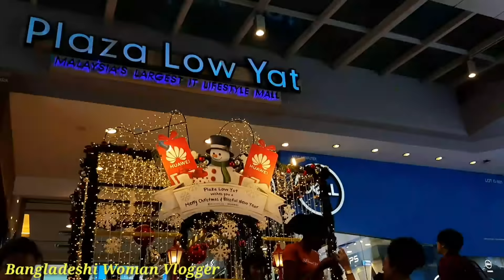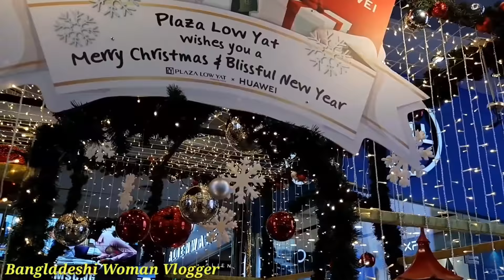নতুন বাবুর কাপড় গোছানো শুরু করলাম | ফাতেহার বাড়িতে রাতের খাবার খেলাম | Bengali Vlog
Assalamualaikum,
I am Bangladeshi and this is a Bengali youtube channel.

About this video- নতুন বাবুর কাপড় গোছানো শুরু করলাম | ফাতেহার বাড়িতে রাতের খাবার খেলাম | Bengali Vlog

Bengali Vlog # Pregnancy Celebration Party🥰 | পরিবারে নতুন অতিথি আসতিছে /Bangladeshi Woman Vlogger

Bengali Vlog # আজ কোন রান্না নাই মালয়েশিয়ান খাবার খাব আজ / Bangladeshi Woman Vlogger